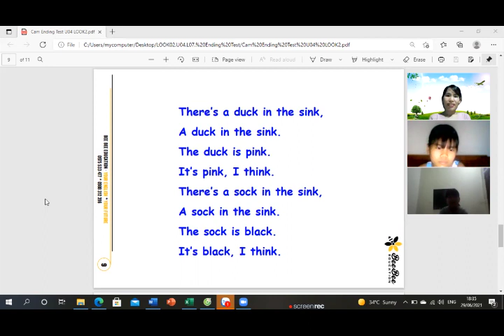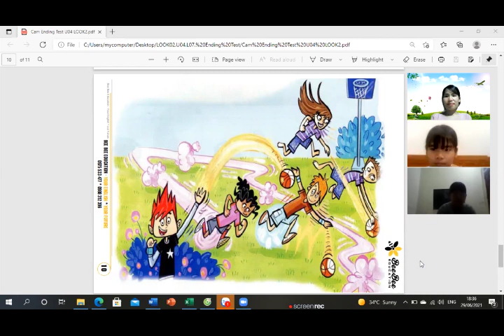Trần Bảo Trâm NGuyễn Bảo Ngọc